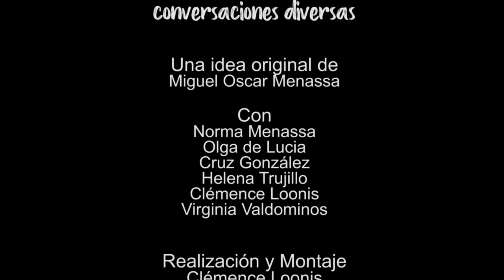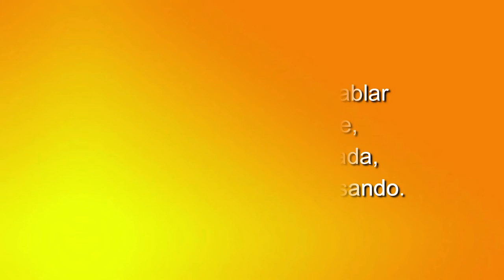97 ELLAS CONVERSACIONES DIVERSAS HABLAMOS DE LA CORRUPCIÓN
97 ELLAS CONVERSACIONES DIVERSAS HABLAMOS DE LA CORRUPCIÓN

Cada jueves a las 22 horas en Grupo Cero Televisión
***hora española***